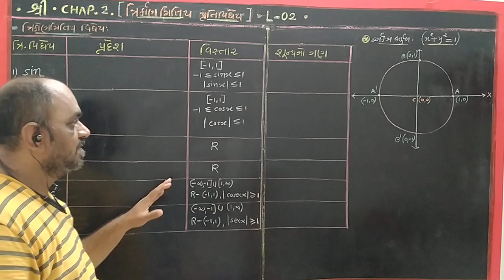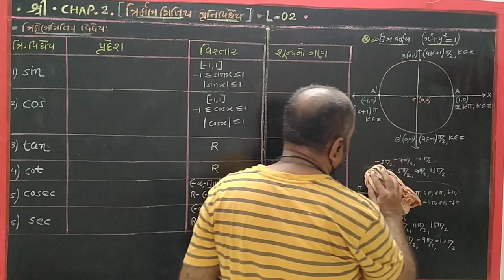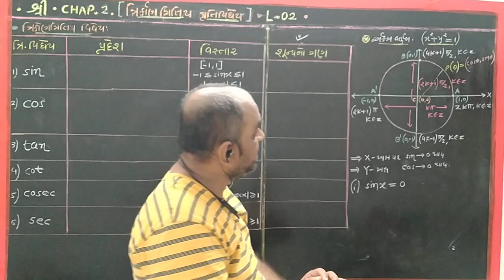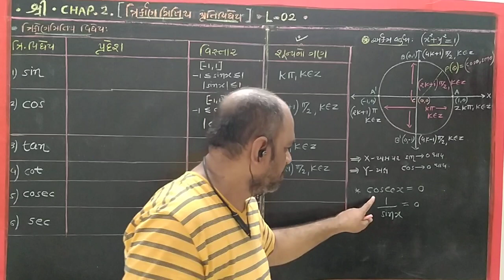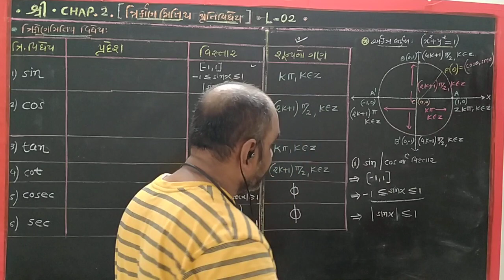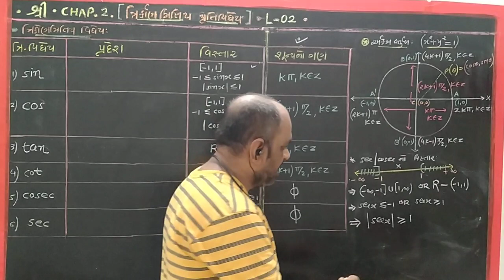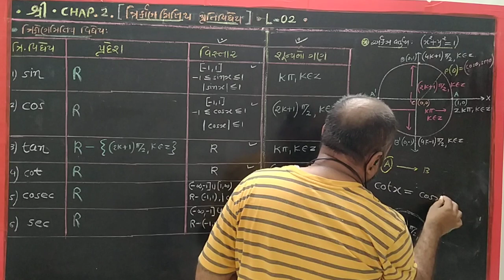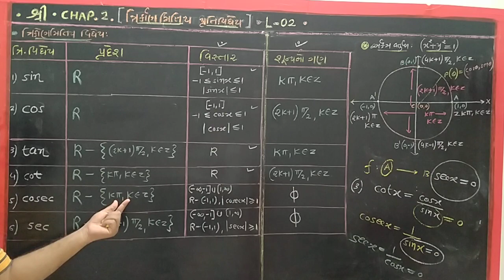Chap.2(Trignomatric Inverse function)part-2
Domain,co domain,range